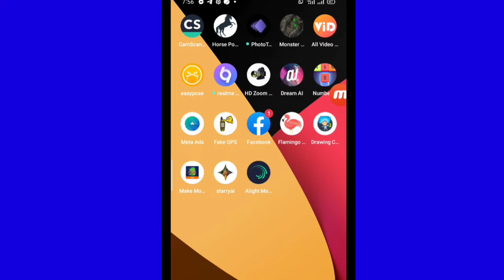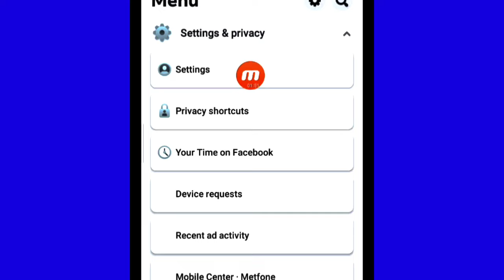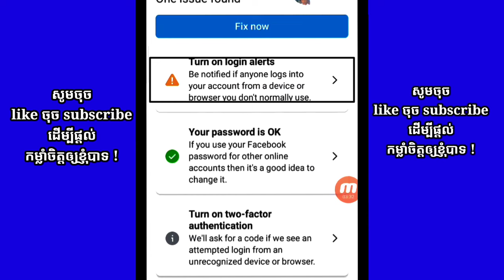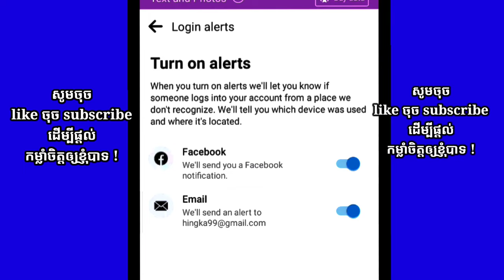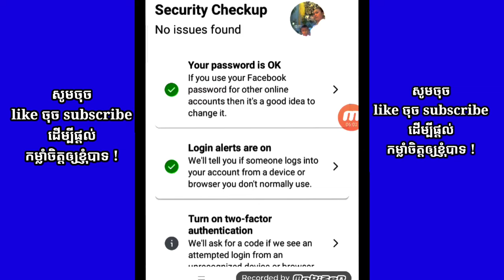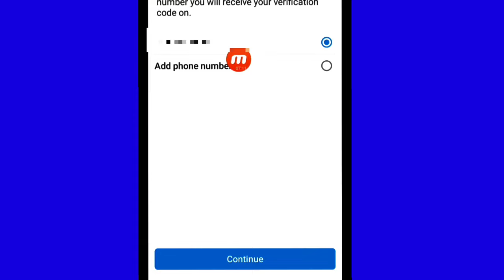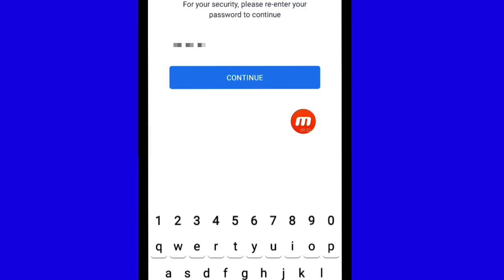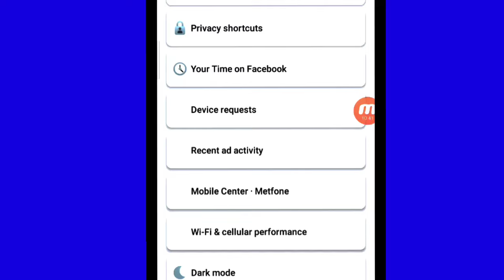របៀបចាក់សោរ Facebook បានដល់កម្រិតកំពូល ៩៩%/How to lock facebook to the top 99%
This video was created by me to show people how to lock Facebook to prevent criminals from hacking into our Facebook page. This video is very useful for all people as well.